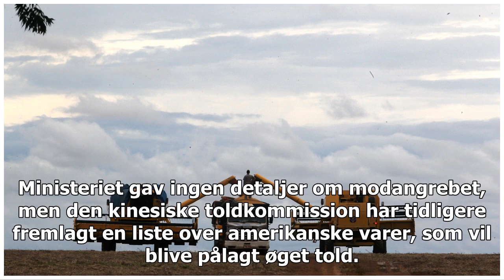Den amerikanske handelskrig med Kina er officielt på vej